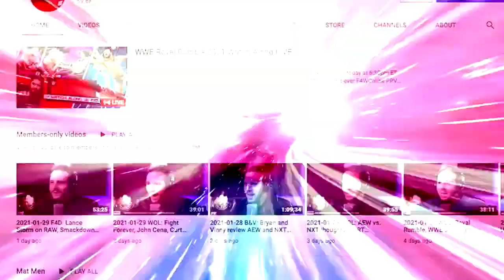The time Donnie Whalberg called into Raw: Bryan & Vinny Show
Bryan, Vinny, Shawn, and Craig discuss the most interesting part of this week's Raw, Donnie Whalberg calling in during a Bret Hart/Dr. Tom Prichard match. [January 31, 2023]